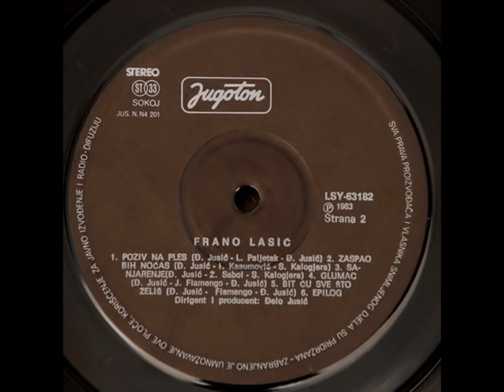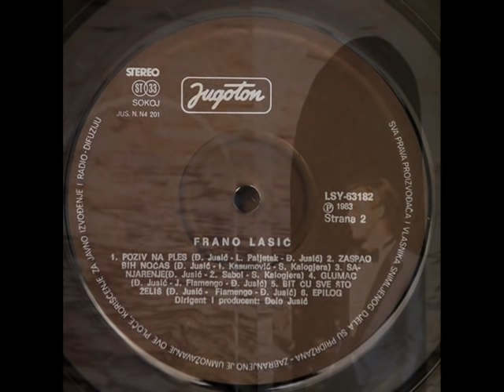FRANO LASIĆ - VOLIM TE BUDALO MALA 1983